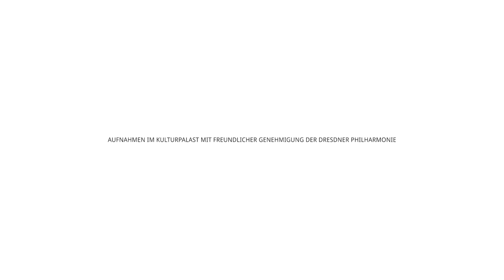Filarmonica Arturo Toscanini & Omer Meir Wellber | Wagner: Vorspiel zu »Lohengrin«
Filarmonica Arturo Toscanini
Omer Meir Wellber – Dirigent/Conductor

Richard Wagner: Vorspiel zur Oper »Lohengrin«
Richard Wagner: Prelude to the Opera »Lohengrin«

Dresdner Musikfestspiele
Livemitschnitt der vom 8. Juni 2023 aus dem Kulturpalast Dresden
Live recording from June 8, 2023 at the Kulturpalast Dresden